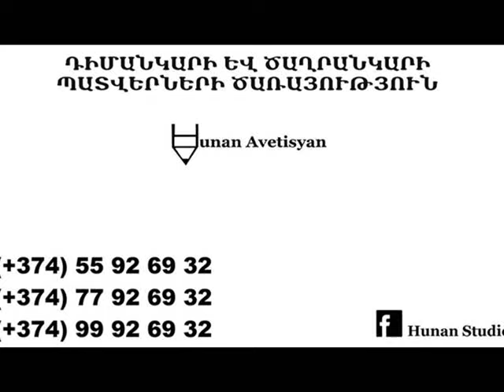Hunan Studio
Portrait trailer Hunan Studio